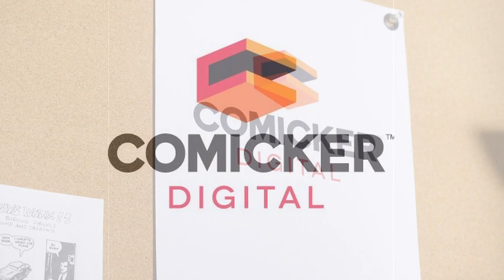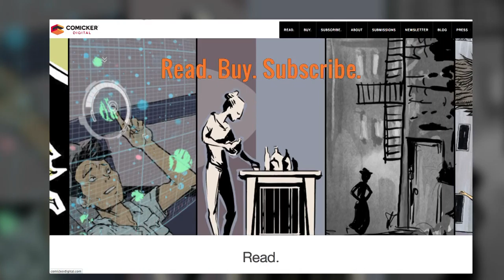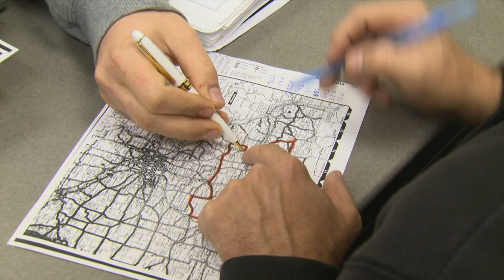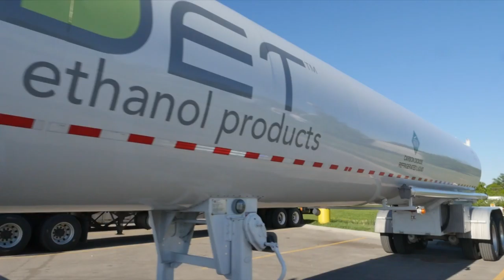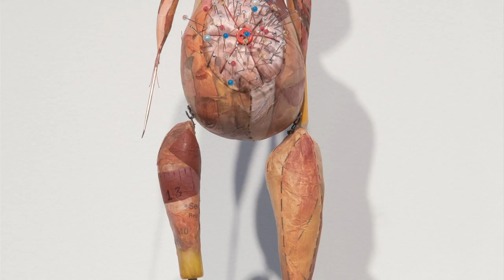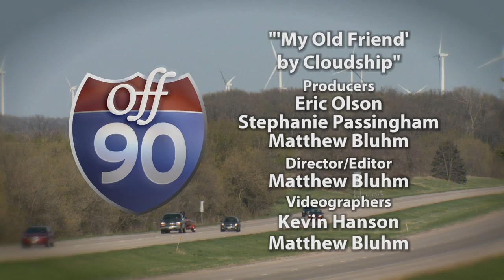Off 90 (809)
Off 90 is KSMQ’s premiere program about what’s happening in southern Minnesota. This week Off 90 featured a music video created by the Off 90 crew, an Austin comic book writer, an over-the-road truck driving class at Riverland Community College, and Rochester artist Nicole Havekost. (Legacy MPTA 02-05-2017)